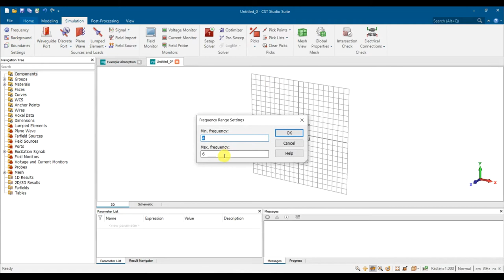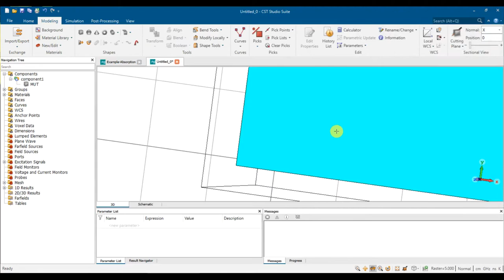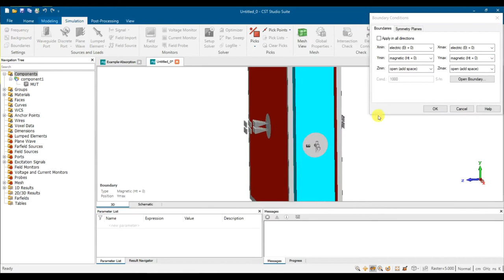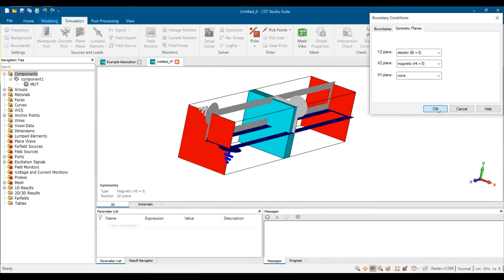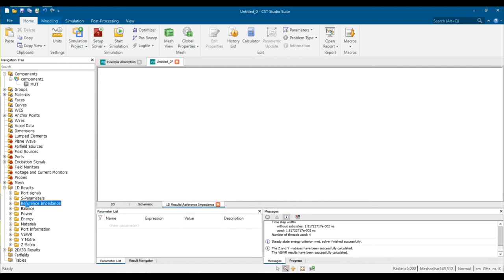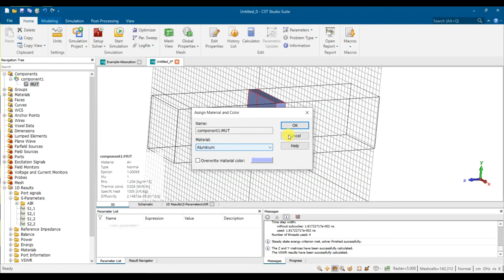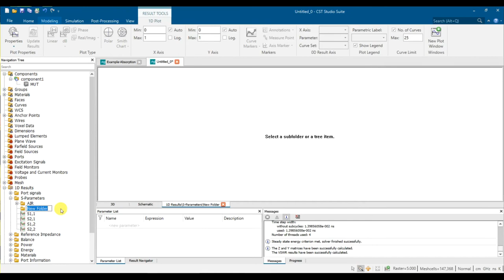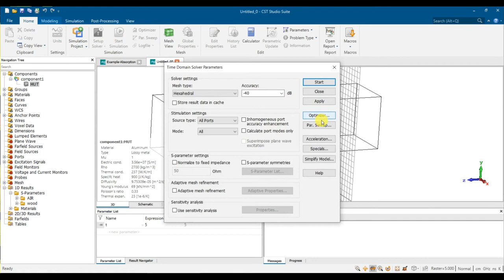Material Microwave Absorption in CST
This video demonstrate how to Simulate any material and check the Microwave Absorption of the Material Under Test (MUT). This method is 2 port simulation.